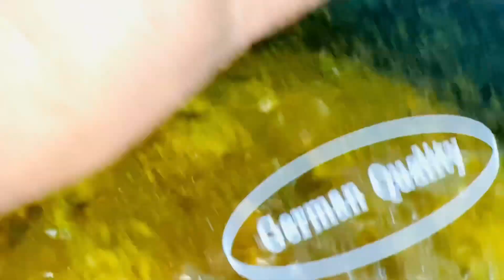"আমার বাসায় আসা মেহমানদের জন্য সেরা রান্না"🥰||Guests at My Home vlog || Hira's Life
"আমার বাসায় আসা মেহমানদের জন্য সেরা রান্না"🥰"

Best Dishes Prepared for the Guests at My Home"

"In my home the best dishes are prepared for the guests who come to visit. The meals are carefully crafted with a delightful blend of traditional flavors and modern culinary techniques. From aromatic biryanis to mouthwatering curries each dish is made with love and attention to detail ensuring a memorable dining experience for our cherished guests."

guest coming for lunch
guest come for dinner
guest coming for break fast

guest coming for lunch what to cook
guests coming for dinner
guests coming over home
guests coming for lunch

আমি আমার বাসায় আসা মেহমানদের জন্য বেশ কিছু রান্না করেছি।
বাসায় মেহমান আসলে আম্মু যা করে
বাসায় হঠাৎ করে মেহমান আসলে আমি কিভাবে
মেহমানদের জন্য নাস্তা রেসিপি

guest coming for lunch dawat preparation dawat preparation recipe dawat recipes বাসায় মেহমান এসেছে মেহমানদের জন্য কি রান্না করলাম বাসায় হঠাৎ করে মেহমান আসলে আমি কিভাবে রান্না করি